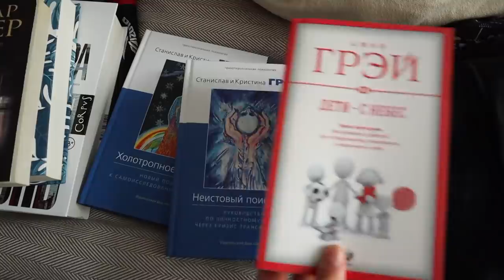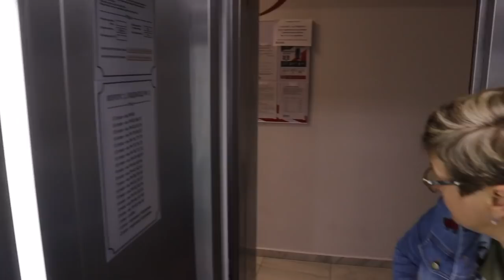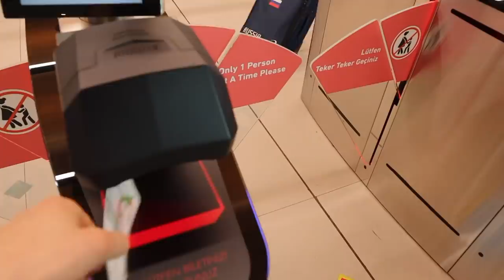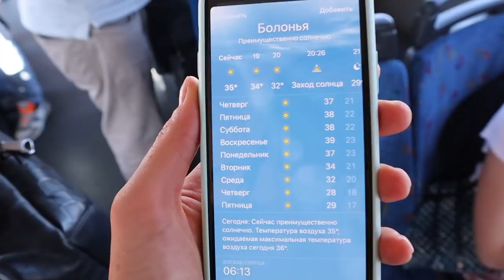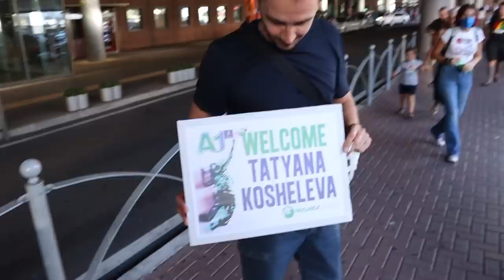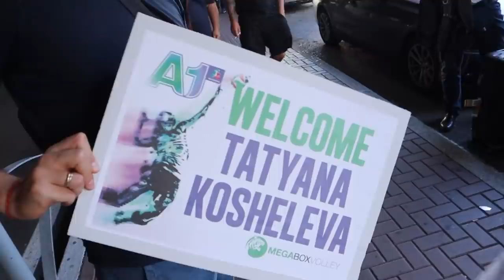НОВЫЙ СЕЗОН | ИТАЛИЯ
Начался новый этап моего спортивного пути в Италии.
Новая команда, новая страна, новые задачи и мысли!
Люблю движение и преодоления себя✈️🌍🔥
Приглашаю вас с собой в это интереснейшее путешествие✨
Новый сезон - это всегда сбор чемоданов и прощание с близкими… а усложняется все ,правилами из-за коронавируса и отсутствием возможности прилететь домой!
В новом видео я показываю как мы готовимся к отъезду и как встречает нас новая страна🇮🇹❤️‍🔥